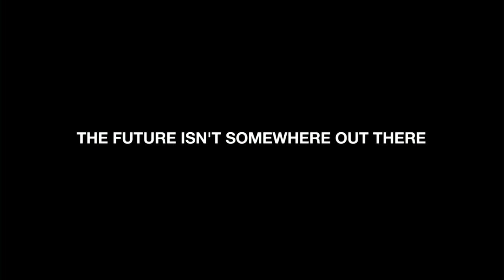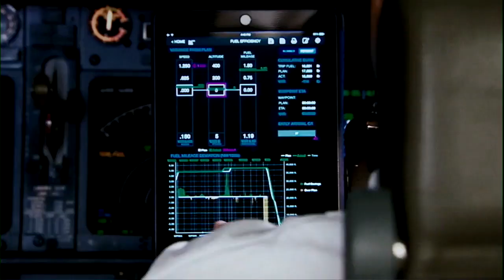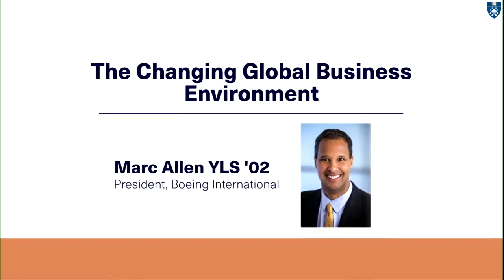Boeing International President Marc Allen Discusses the Global Business Environment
Gordon Grand Fellowship Lecture at Yale
Businesses must take the lead in fostering global relationships if they want to survive and thrive during this period of geopolitical change, according to Marc Allen, president of Boeing International.

Allen, a 2002 graduate of Yale Law School, shared this view with students when he spoke at the Yale School of Management on January 29. “There is more dynamic change happening now than in the last 40 years, or arguably the last 70,” Allen said, pointing to a number of trends that are reshaping cultures and nations. “Companies and governments have to react to more, and have less time to react.”